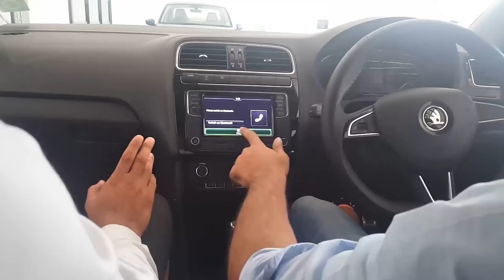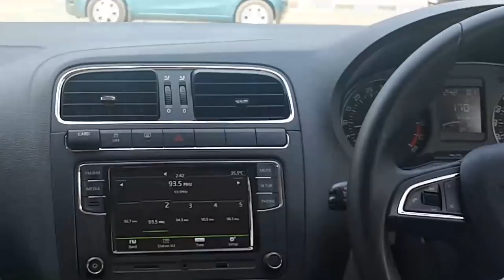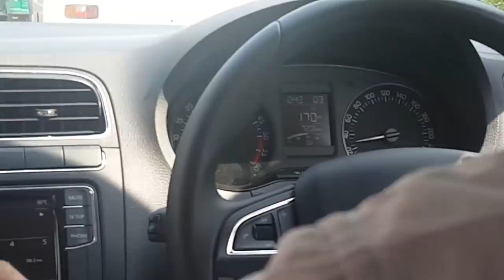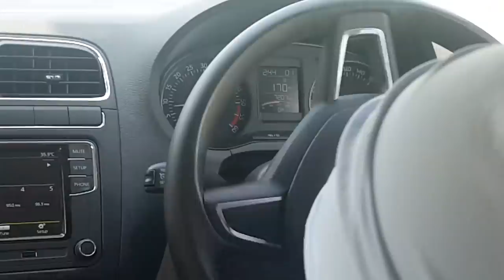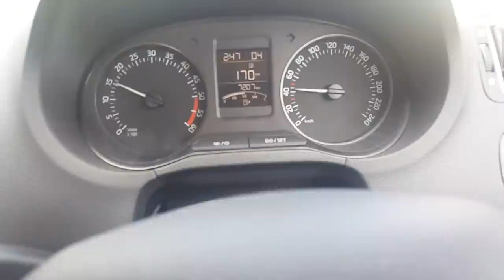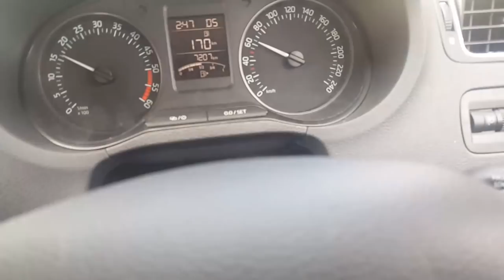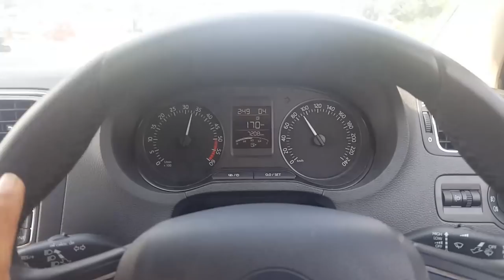SKODA MONTE CARLO | Design - Style - Driving Experience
DSG!! Couldn't drive that rash and show about the maneuverability as it were unknown roads of chandigarh. But the car is soft and easy to drive, and DSG though very quick to respond, is butter smooth at the same time.